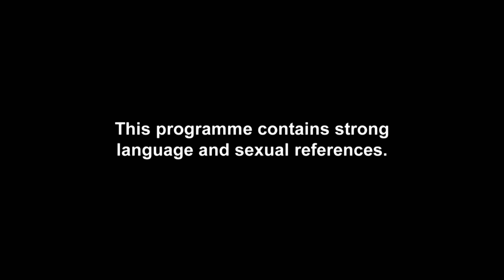Annabell's Game Plan To Sniff Out Fake Couples | Love At First Lie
After the group suspect Cecy of stirring the drama, Annabell comes up with a plan to find out who's really telling the truth...

Don’t miss brand new Love At First Lie, Thursdays at 10 pm on MTV UK!